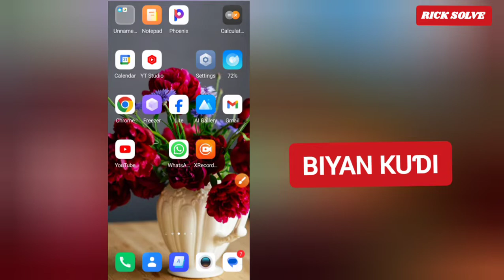Yadda ake kashe previews ta hanyar haɗi akan WhatsApp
ake kashe previews ta hanyar haɗi akan WhatsApp